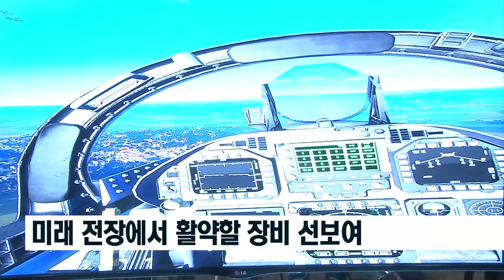[국방뉴스]17.10.10 2017 지상군 페스티벌 - 육군의 오늘과 내일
각종 시범부터 차세대 전투체계 소개까지…육군의 오늘과 내일 한 자리에 (김주영)강경일)
지상군페스티벌에서는 한미 특전사들의 연합기동시범부터 차세대 전투체계 소개까지 든든한 육군의 모습이 펼쳐졌습니다.
이혜인)
행사장을 찾은 시민들은 우리 군의 믿음직한 모습을 다시 한 번 확인했습니다. 김주영 기잡니다.

푸른 계룡 하늘을 가르는 UH60 헬기.

한미 특전사 장병들은 신속하게 15m 높이에서 강하해 적 수색에 나섭니다.

지상군페스티벌 이틀 째에 진행된 한미연합기동 시범입니다.

이어 육군의 주요 장비들도 늠름한 모습을 선보였습니다.

장애물 지대를 극복하기 위한 교량전차가 5분 만에 완벽하게 설치되고, K21 장갑차와 K2 전차, K9 자주포가 교량 위를 이동해 힘차게 포를 내뿜습니다.

INT) 강수진/ 세종특별자치시
집에서 가까운 데서 행사를 한다고 해서 3년 째 매년 오고 있습니다. 이렇게 군 장비도 보고 하니까 굉장히 든든하고요.

행사장에서는 미래 전장에서 활약할 전투 장비도 만나볼 수 있습니다.

눈길을 사로잡은 건 군의 차세대 무기로 각광받는 드론입니다.

행사장 한 편에 열린 드론레이싱 대회.

드론레이서들이 조작하는 레이싱드론이 굉음을 내뿜으며 아찔한 스피드를 과시합니다.

ST.UP)
드론을 조작하기가 생각보다 쉽지 않은데요. 레이싱드론이 200m 길이의 코스를 도는 데는 30초가 채 안걸립니다.

드론을 비롯한 미래형 전투 장비들은 우리 육군의 내일을 보여줬습니다.

관람객들은 지상군페스티벌을 통해 든든하고 믿음직한 육군의 모습을 다시 한 번 확인했습니다. 국방뉴스 김주영입니다.